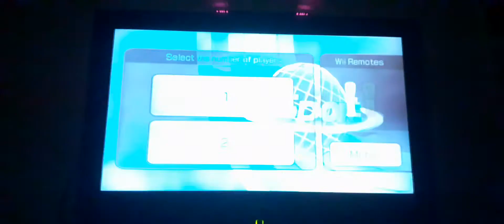Wii sports Boxing i won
Hello everyone and welcome back to another video where today I played Wii sports Boxing and i won If you enjoyed this one and want to see more please Smash the like button and comment and Subscribe to become Part over 2k Crystal Shiners

Cya in my next one

Bye